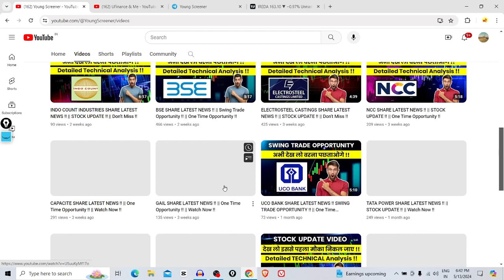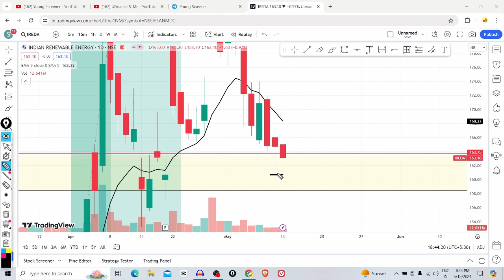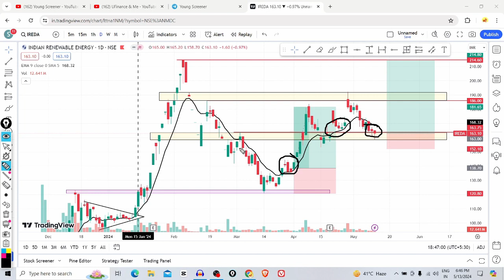IREDA SHARE LATEST NEWS !! || MOMENTUM STOCK !! || Watch Now !!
So in today's video we are going to discuss about the business then we are going to discuss about the fundamentals which include quarterly analysis and profit and loss statement with balance sheet and shareholding pattern and then we will move to the chart or you can say technical analysis.

🌟 Your Querries

ireda share price latest news
ireda business model
ireda fundamental analysis
ireda business analysis
ireda technical analysis
ireda detailed analysis